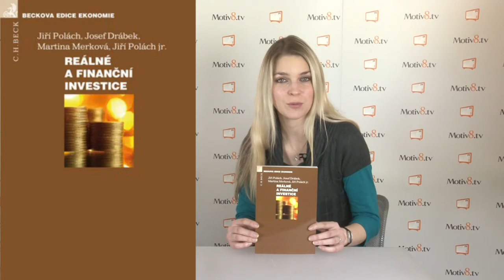Reálné a finanční investice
Investování jako proces zhodnocování kapitálu je obecně znám. Žádná ekonomika však nemůže dlouhodobě zajistit úspěch investování, aniž by byly vytvářeny nové hodnoty, a to jak v podobě fyzické, tak v podobě služeb. Současná doba se však vyznačuje procesy, které jsou označeny za investování, ale ve skutečnosti se jedná o přesouvání fiktivních, ničím nekrytých peněžních prostředků. Ekonomiky potřebují systémová řešení, která musí zajistit stabilní, dlouhodobý růst na bázi zvyšování výkonnosti a konkurenceschopnosti.